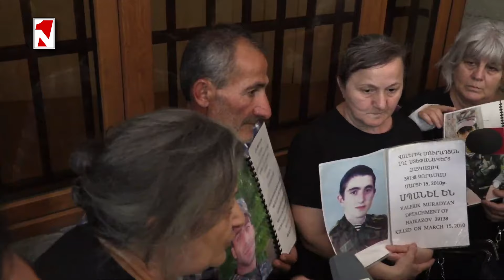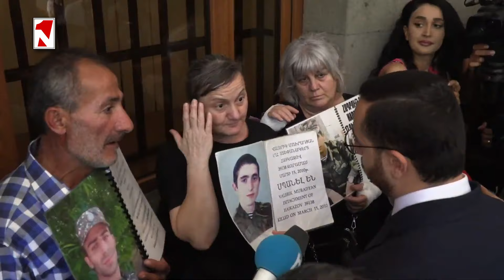Վարդապետյանը լացում էր, հիմա ոչ նա է ընդունում, ոչ Փաշինյանը. զոհերի ծնողները` Մխիթար Հայրապետյանին